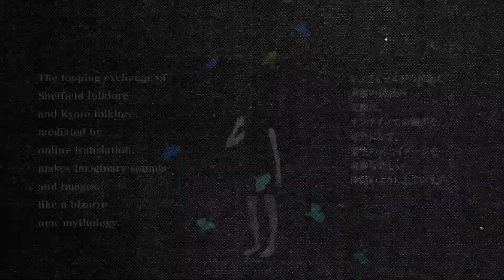&21+（芸術交流共催事業） 尾角典子（映像）ヘレン・パパイオアノ（サウンド）による日英共同プロジェクト「THAT LONG MOONLESS CHASE / その長い月のない追跡」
「That Long Moonless Chase / その長い月のない追跡」は、メディアアーティストの尾角典子と作曲家・演奏家のヘレン・パパイオアノによって共同制作されたミクストメディア・アニメーションとバリトンサックス、電子音楽によるシュールな映像音響パフォーマンスです。英国・シェフィールドの「ガブリエルの猟犬」と京都・本願寺の「水吹き銀杏」という民間伝承されてきた2つの民話を元に日本語と英語の両言語で構成されるこの作品は、2つのテキストをAIによるオンライン翻訳エンジンでループさせることにより発生した翻訳エラーによる物語の歪みを通じて、物語は新たな形に変容し、字幕や録音音声の意味の側面も侵食されていきます。デジタル時代における相互理解の可否や、世代や文化を超えた民話の集合的な記憶とその歴史的な文脈との関係を掘り下げます。この作品は、2021年10月に英国SENSORIAフェスティバルで初演され、その後、イギリスの様々な地域で公演されてきました。
オーディオ・ビジュアルパフォーマンスの特性を活かしたライブ感をお楽しみください。

出演：尾角典子（映像）＋ ヘレン・パパイオアノ（サウンド）
企画協力・制作：藤井宏水

期間：2023年7月8日(土)、9日(日)、14日(金)
会場：金沢21世紀美術館 シアター21